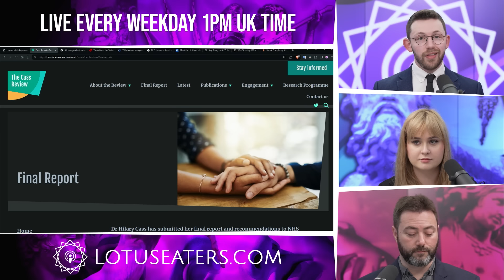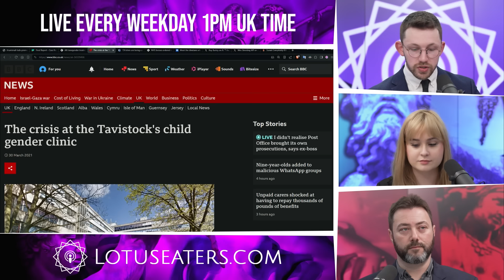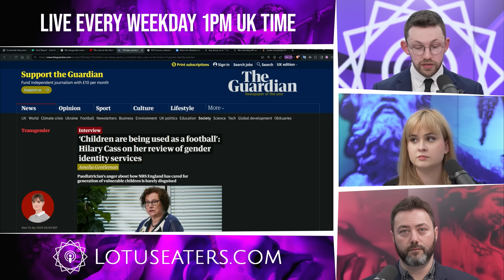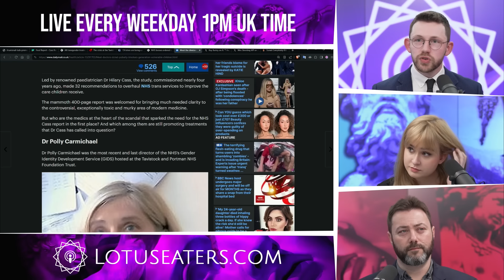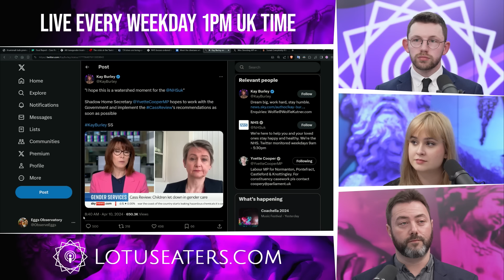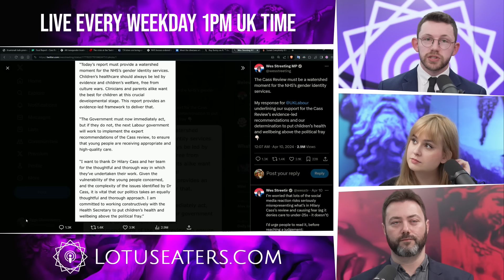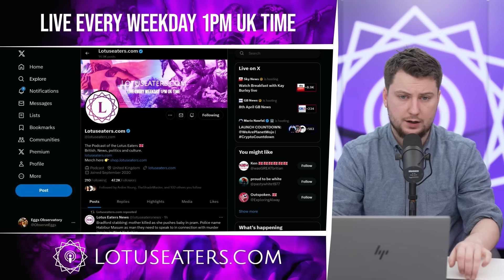Don’t Let Them Get Away with It